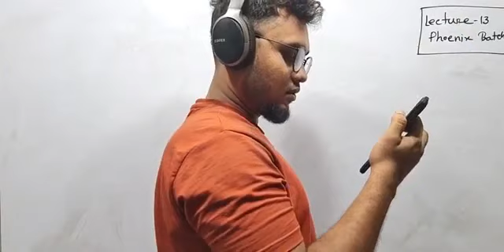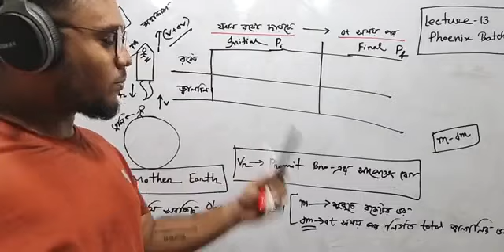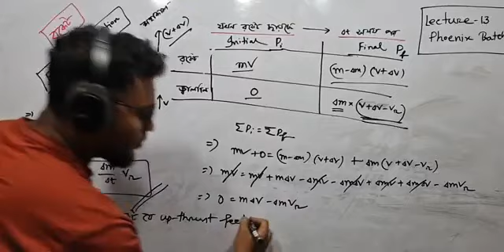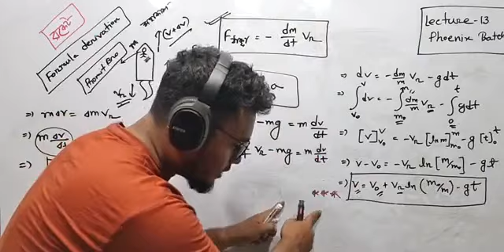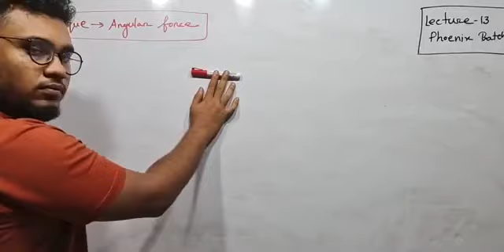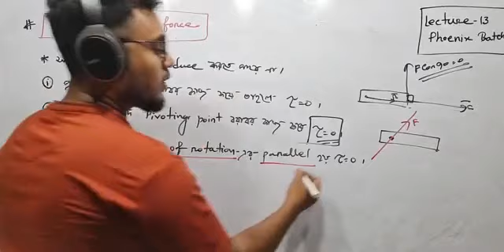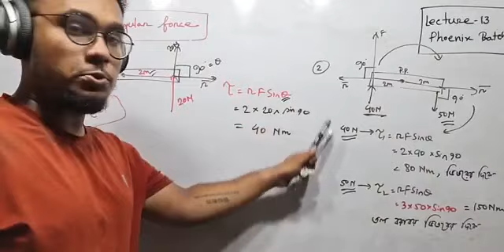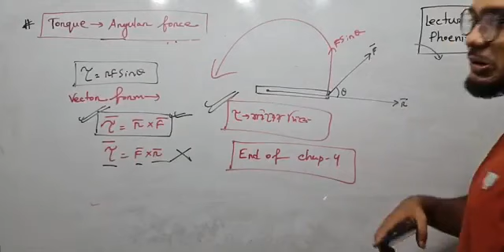L13(Last): নিউটনীয় বলবিদ‍্যা | Newtonian Mechanics | Hsc Physics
Lecture : 13(Last)
Chapter : 04 নিউটনীয় বলবিদ‍্যা ( Newtonian Mechanics )
Subject : Physics First Paper Hsc
Instructor: Promit Biswas, (EEE, Buet)
Physics Of Stupid's All Courses 🚀: